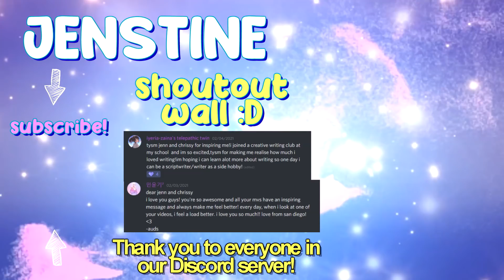Pupper’s Valentine ❤ An Adopt Me Story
happy valentine’s day! 💖 I hope you enjoy this cute short that we had so much fun creating and reach out to your loved ones today 😄 send this video to someone you love to show them you care and spread the positivity (and cuteness)!

🌟 Join the Super Jenstars to be in our gaming sessions and livestreams, receive sneak peeks, and more!

Shoutout to
┉༝✧ OxKittykat_loverxO and Rachael_Pusheen for helping with adopt me!
┉༝✧ shulolly for sending me the Pusheen’s Valentine video, which this video was inspired by!

┉༝✧ STAR CODE: “JENSTINE”

┉༝✧ Rock the Jenstar hairs around Roblox!

if you’re reading this, HIIII! not many people will see this, so comment “PUPPERS ARE CUTE!” if you do :O let’s keep this a secret between us hehe :3

roblox adopt me cute puppy love story valentine’s day shiba inu short